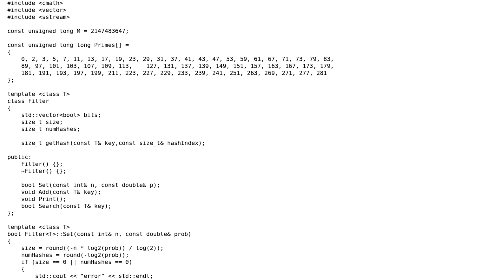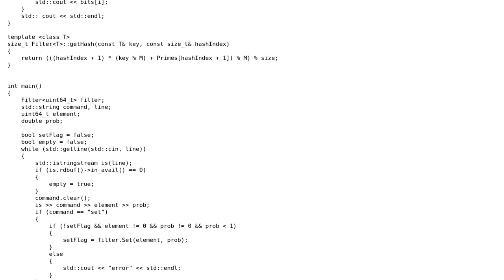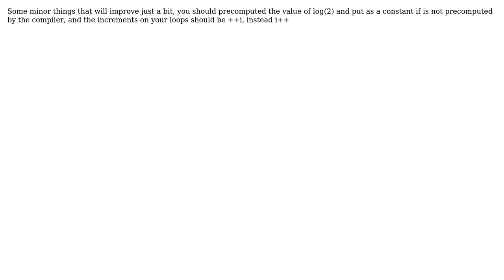Bloom Filter, Simple C++ Implementation (2 Solutions!!)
Bloom Filter, Simple C++ Implementation

With thanks & praise to God, and with thanks to the many people who have made this project possible! | Content (except music & images) licensed under CC BY-SA | Music | Images & others | With thanks to user Victor Eijkhout user camp0 user asymmetriq and the Stack Exchange Network Trademarks are property of their respective owners. You are responsible for your own actions.